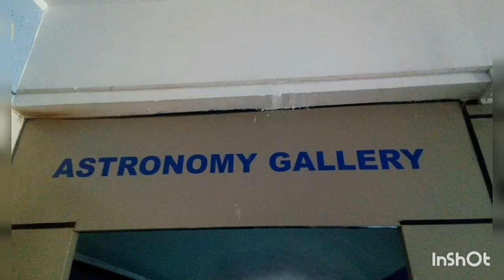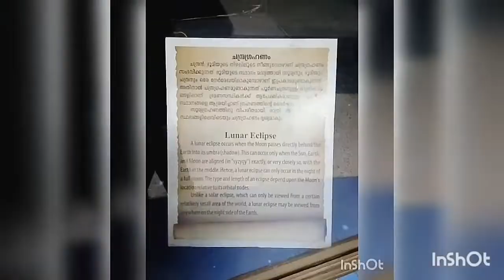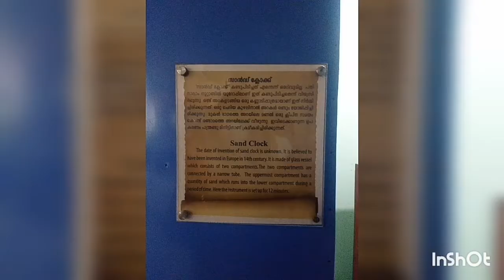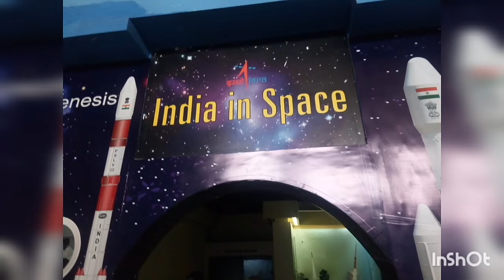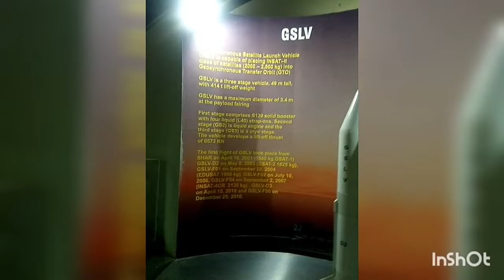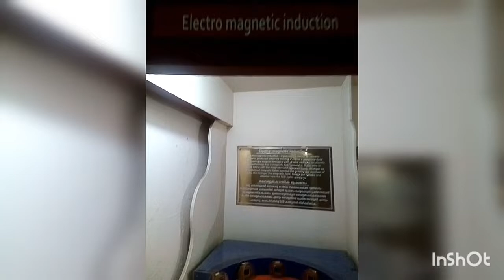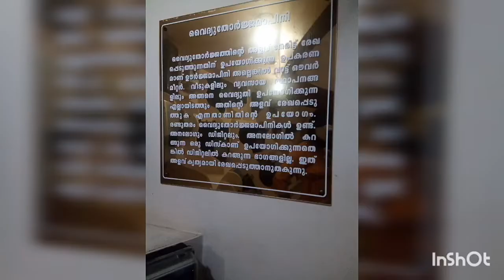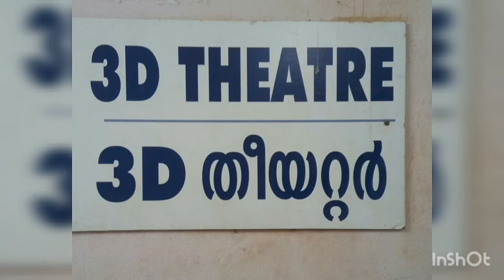Planetarium | TVM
Today , I tried to make a vlog
We are @Priyadarshini Planetarium Trivandrum
Musician: Hani Koi
This is my first vlog..So there are so many errors..Sorry☺️

Equipments i use :
*White board (1.5 x 2 feet , double side)
*White board (3 x 4 feet , double side )
* Daily planner (7 x 11 inch )
* My mic (collar clip , 3.5 mm)